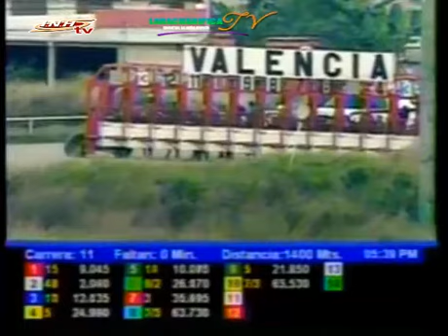VALENCIA 11 CARRERA VIERNES 19 DE DICIEMBRE DEL 2014